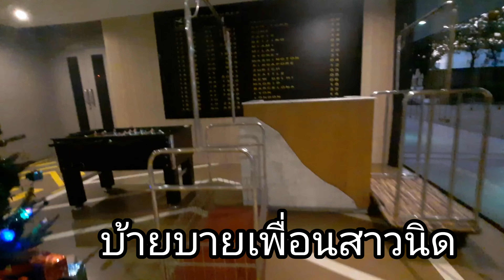THAILAND TRAVEL VLOG 2023, travel vlog, bangkok thailand, thailand vlog food, in thai EP 13 😘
Musician: Rook1e

Musician: Rook1e

ขอความกรุณาเป็นกำลังใจด้วยนะค่ะ :) ช่วยกดไลท์ กดแชร์ กดซับ เยอะๆนะค่ะ ขอบพระคุณค่ะ

I really hope the videos entertain you in some way.